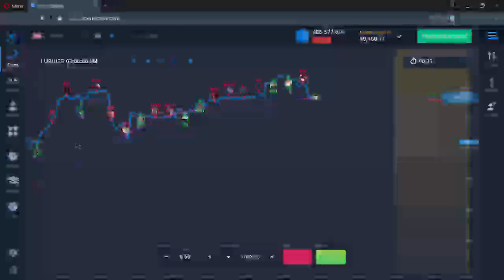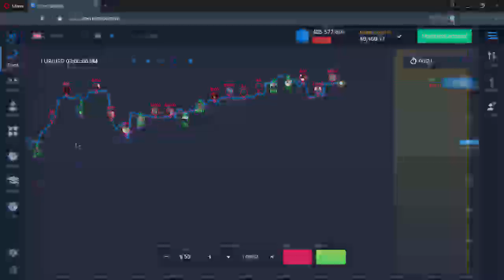expert finance 176